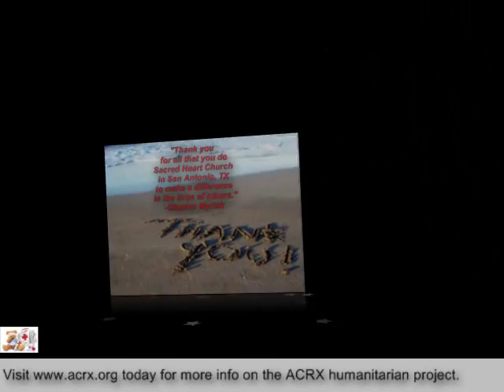Sacred Heart Church Receive Tribute Medicine Coupons by Charles Myrick of ACRX